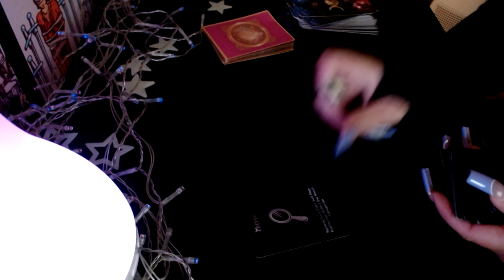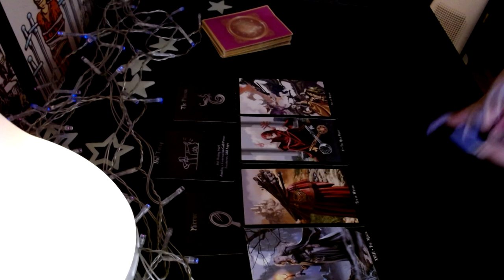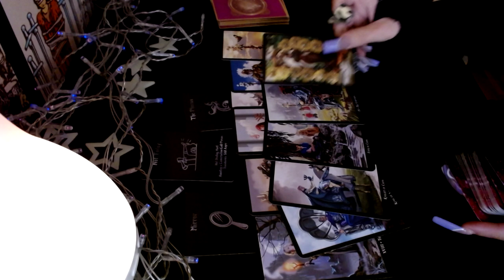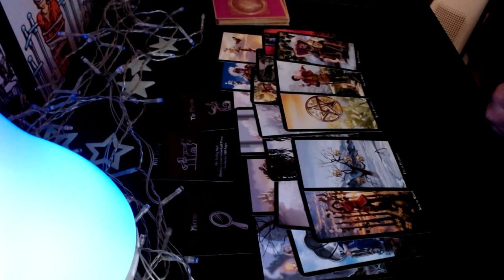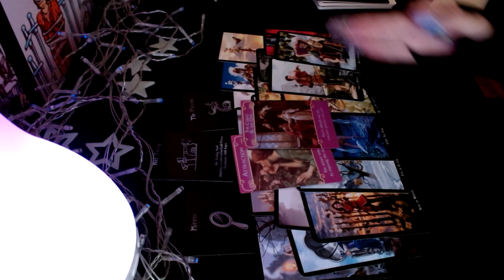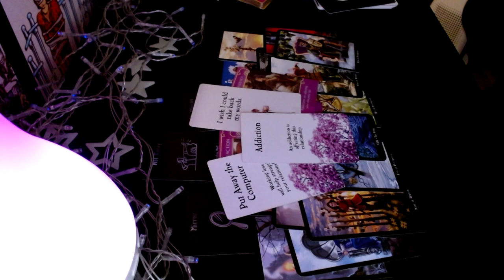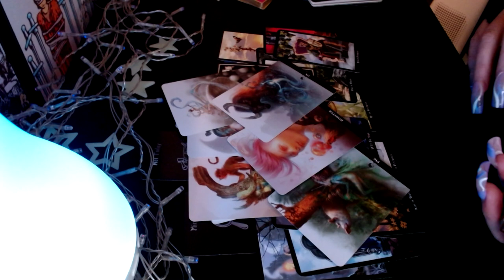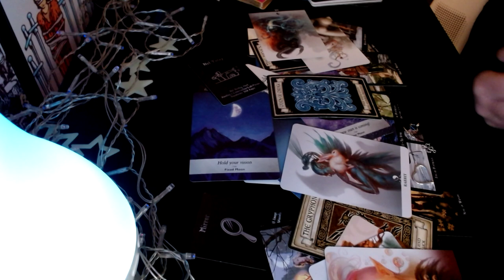Virgo ♍️ Phone Call Or Text! You're The One That Got Away! 🤬😡😤🗯‼️💔📲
🔮 Witches Tarot
🎲 4 Set Tarot Cards Dice 12-Sided
🐉 Barbieri Chinese Oracle
💜 The Romance Angels Tarot Oracle
💡Holographic Glowing Tarot
👑 Golden Universal Tarot Deck
👼🏻 Angel Wisdom Tarot